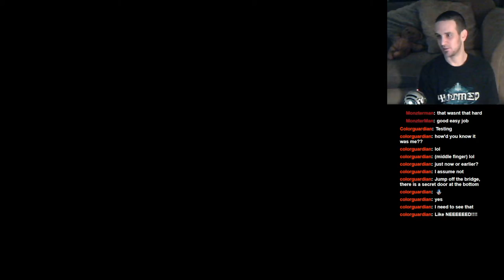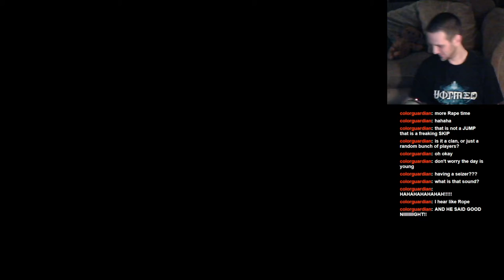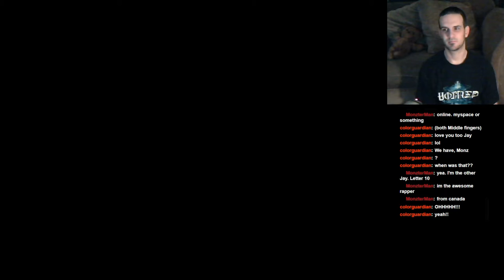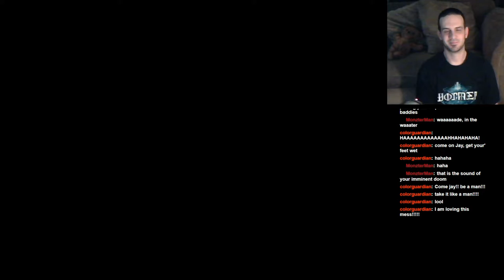Let's Play: Dark Souls II: BLIND RUN: Part 13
Jay takes out the Old Dragonslayer, messes around in Belfry Luna, then destroys The Lost Sinner! Thanks for hanging out, Kenny!

Please no spoilers in comments!